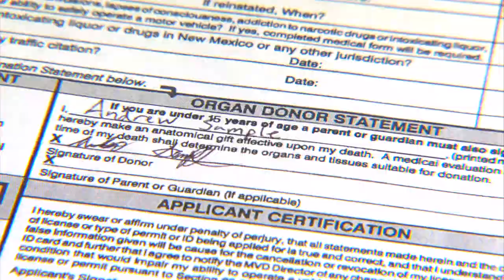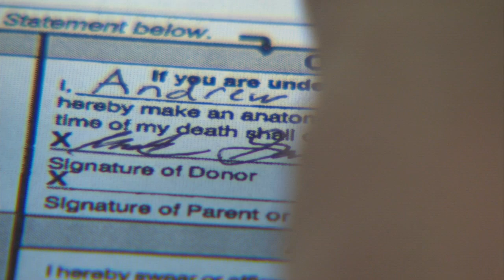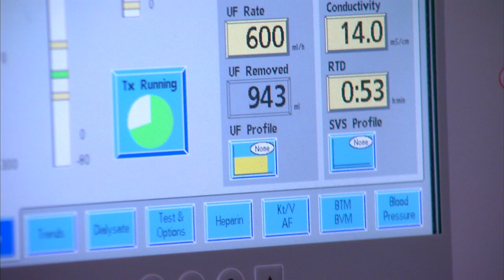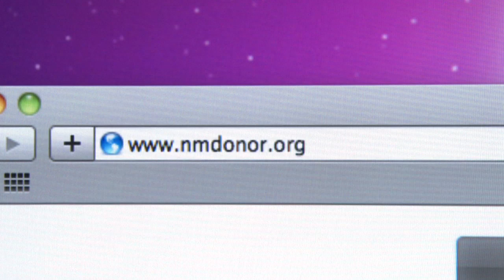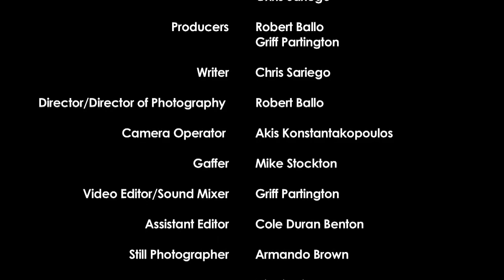Drivers Ed. Class Organ Donation Video - New Mexico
Your Decision to Donate Life - video for New Mexico driver's education classes.